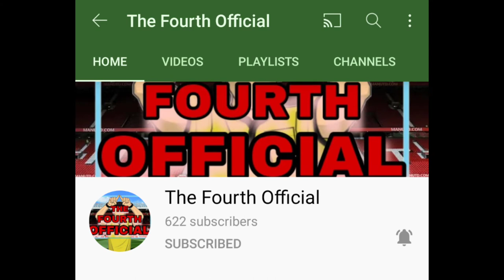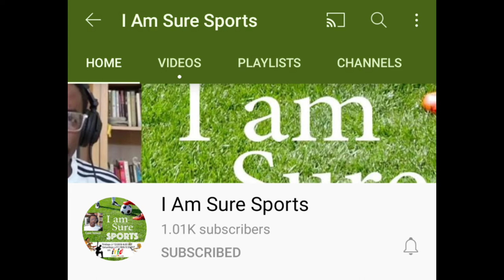Reggae Girlz Smack Bermuda At Home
concacaf soccer It was a outstanding return to the national stadium last night for the Reggae Girlz coming out 4-0 victors in their world cup qualifier vs Bermuda.